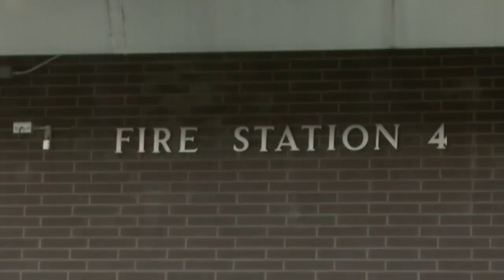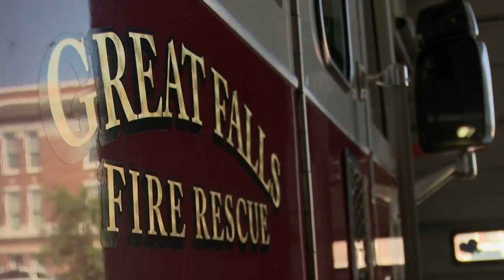Great Falls Fire Rescue continue station repairs